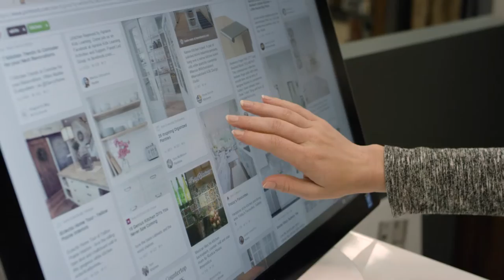Lowes short promo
Duties:
Editing, mixing and color correction

Tools:
PC with Windows 8.1 and Adobe Premiere